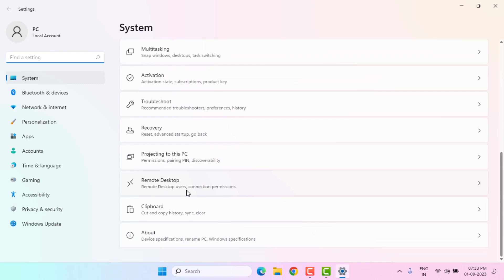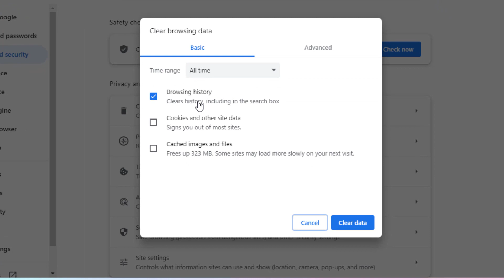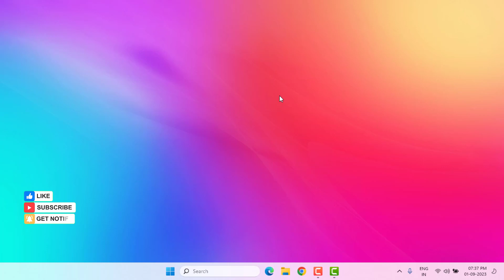How to Fix Instagram Page Not Loading Problem in Windows 11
Best Recommendations
How to Turn Off Calculator | Calculator Tips & Tricks